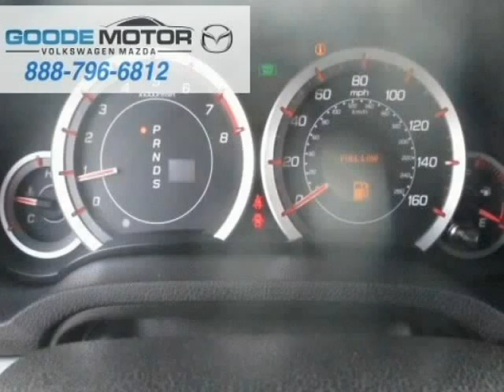2013 Acura TSX 4dr Sdn I4 Auto Special Edition (TwinFalls, Idaho)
1534 Blue Lakes Blvd N.